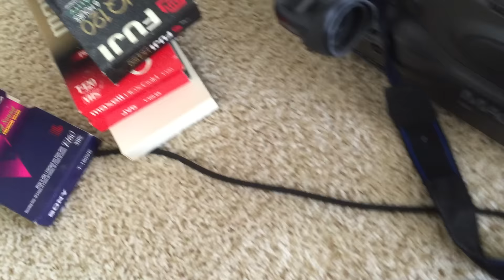Mystery Tapes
I live through this ..